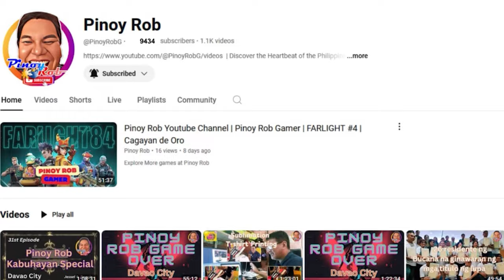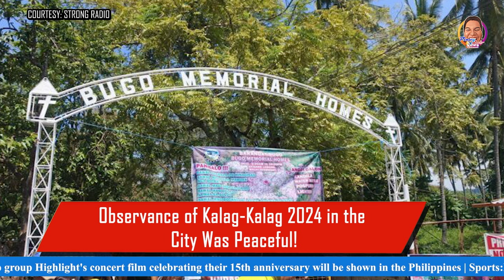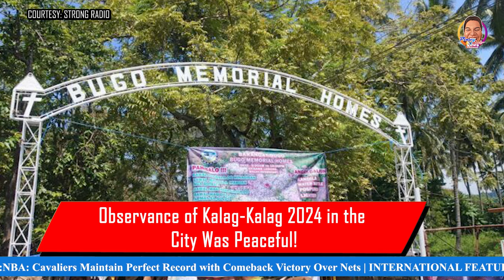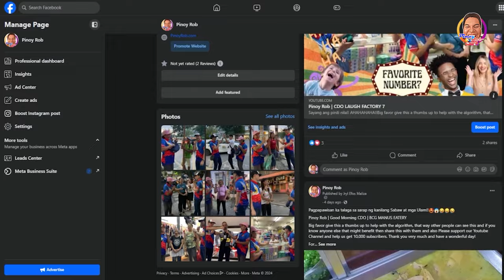Cagayan De Oro Breaking News (English) November 13, 2024